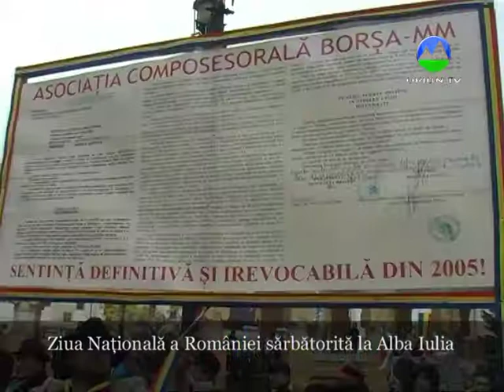Parada de Ziua Națională a României de la Alba Iulia (decembrie 2017)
Un material video realizat de Orion TV în timpul paradei organizată de Ziua Națională a României de la Alba Iulia.